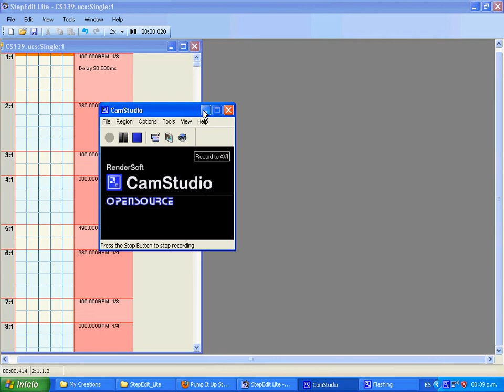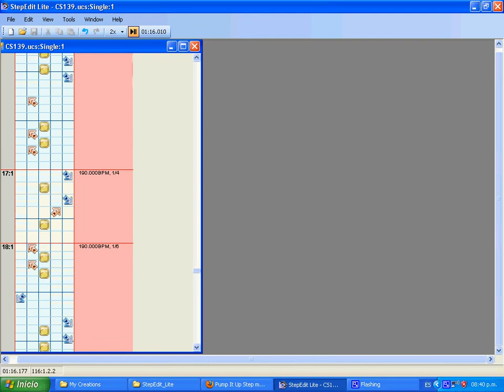[Pump it Up Step making contest] Hardkore of the North - Diclonius Kid Single lv. 22 :: Dwarf Drill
This chart is full of death stream, runs and some little 24th drills at the end, i've already tried this one in an arcade and it turned out to be funny but damn tough at the same time...